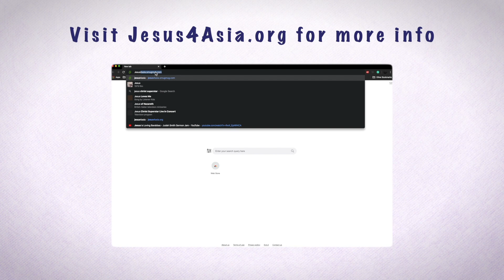Mission Snapshot Episode 39 - God Reaches Children During COVID - Evening School Update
The boy didn’t care about school. All he did was hang out with his friends and play games, until his country’s COVID-19 lockdown closed everything. The only place he could go was his local evening school, which was allowed open to provide humanitarian aid.

See how God used this situation to change the boy’s life, and hear more new stories from our evening schools on this episode of Mission Snapshot!